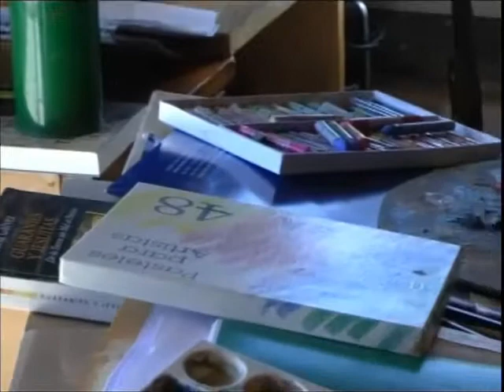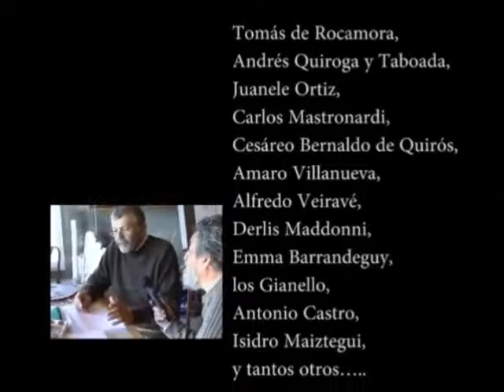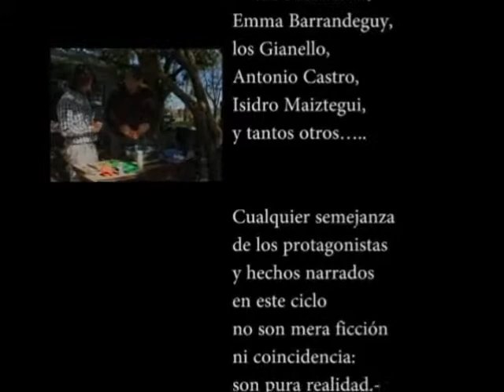Vicente Cúneo - Segunda parte.